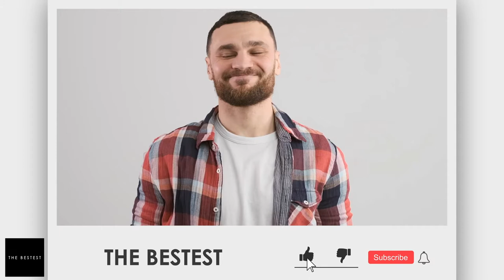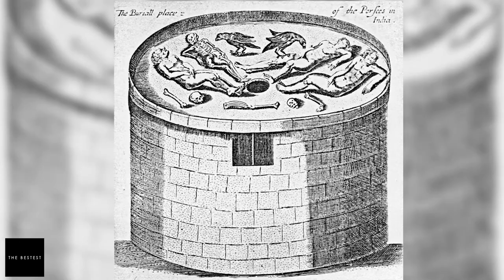World's Strangest Death Rituals | The Bestest Channel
Death is one of the things that never gets easier every time we experience it. Losing a loved one is a challenge especially for the people who lose them. However, aside from funerals and wakes, there are other ways people mourn and grieve the dead. Welcome to the Bestest! The Channel that provides you the bestest news you should know about! In today’s episode, we’ll discuss the strangest death rituals all over the world! In most countries, people hold a wake, attend a funeral, read eulogies, bury them or cremate them and that was it. But in other countries, there are a lot of rituals involved when a loved one has lost someone. Some of us actually just thought we’d say Condolences and be there for them would be enough but apparently, there are a lot of strange rituals about death that were practiced before and even until now. For people who have traveled around the world, you may have noticed how each country had their own customs and different traditions which best represent their cultures.

Sati
Hindus have a strange practice called Sati or often spelled as suttee. This is when a widow is burned to death on her husband’s funeral pyre.

Mortuary Totem Poles
These are the tall cedar poles with multiple figures which are carved by the Native Americans. These poles have a cavity on top used to hold a burial box which contains the remains of a chief or an important person.

The Viking Funeral
Vikings also have their own strange but somehow awesome tradition called the Viking Funeral. Their funerals and burial rituals were rooted from their pagan beliefs. They believed that death would lead them into an afterlife and into one of the nine Viking realms.

Ritual Finger Amputation of the Dani People
The Dani people of Papua New Guinea believe that the physical representation of their emotional pain is part of the grieving process.
These people have used pain to express sorrow and suffering and that was part of the reason why the ritual finger amputation was necessary.

Famadihana
A ritual we can still see this strange ritual from the southern highlands of Madagascar called Famadihana-drazana or also known as the Famadihana.
Famadihana occurs every seven years during winter in Madagascar from July to September.

Sallekhana
Another Indian ritual which was the last vow prescribed by the Jain ethical code of conduct is the Sallekhana which is also known as Santhara.

Zoroastrian Towers Of Silence
Another well-respected practice is the Zoroastrian Towers Of Silence or more famously known as dakhma was practiced before. It’s a funerary structure used by people of Zoroastrian faith which consists of disposing of the dead by exposing the bodies to the Sun and the vultures.